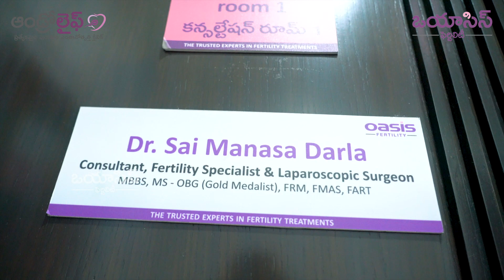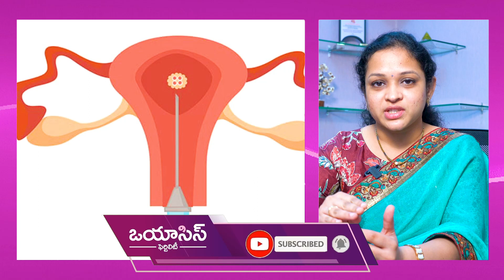సంతానం కోసం ఈ పద్ధతి వల్ల రిస్క్? | Is IVF Pregnancy High Risk? | Oasis Fertility Dilsukhnagar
Our Treatments
• Ovulation Induction
• Donor Treatments
• Minimally Invasive Surgery
• Fertility Preservation
• PGS - Pre Implantation Genetic Screening
• Freezing Vitrification

Our Branches

•Hyderabad

•Warangal

•Vijayawada

•Visakhapatnam

•Guntur

•Chennai

•Bengaluru

•Ranchi

•Vadodara

•Pune

•Mangaluru

•Ongole

•Tirupati

•Karimnagar

•Kurnool

•Bhubaneswar